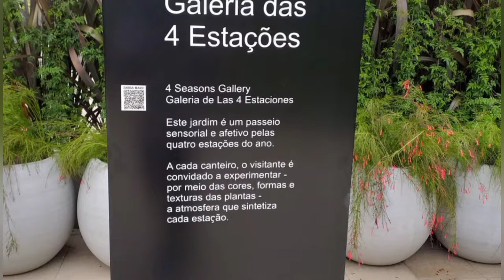Jardim botânico de Curitiba